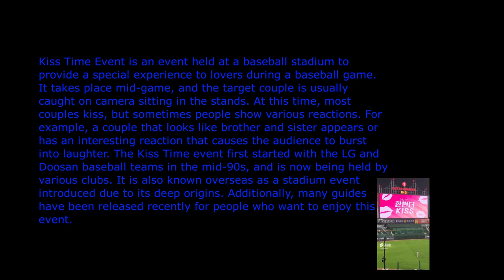키스타임이 뭐꼬?사직야구장 롯데자이언츠응원 🎁🎈